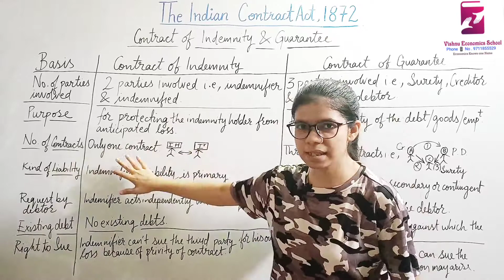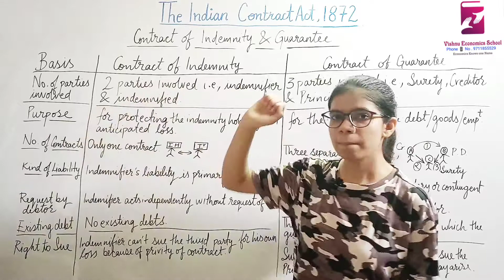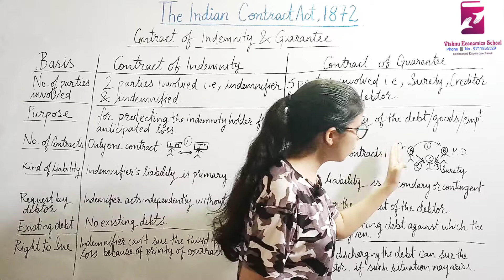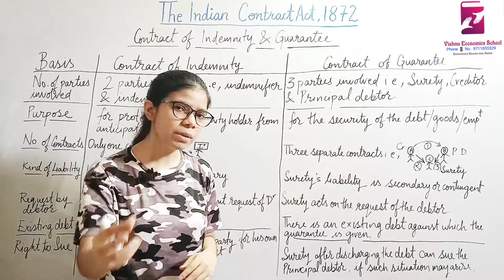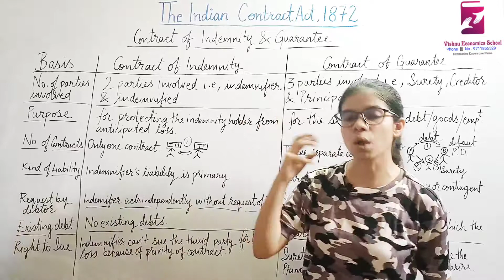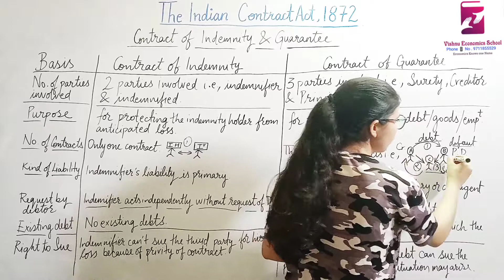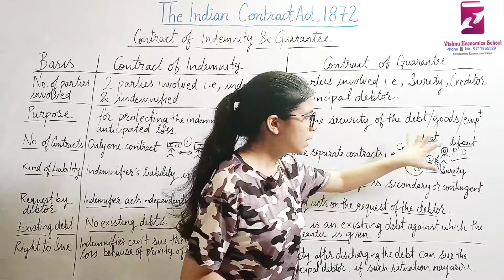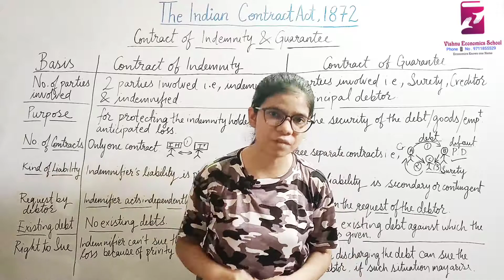Difference between Contract of indemnity & Contract of Guarantee | Business Law | DU | B.COM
DEMO

Indemnity and Guarantee are a type of contingent contracts, which are governed by Contract Law.  Simply put, indemnity implies protection against loss, in terms of money to be paid for loss. Indemnity is when one party promises to compensate the loss occurred to the other party, due to the act of the promisor or any other party. On the other hand, the guarantee is when a person assures the other party that he/she will perform the promise or fulfill the obligation of the third party, in case he/she default.

When it’s about securing one’s interest while entering into the contract, people mostly go for a contract of indemnity or guarantee. At first instance, these two will appear same, but there are some differences between them.

Definition of Indemnity
A form of contingent contract, whereby one party promises to the other party that he will compensate the loss or damages occurred to him by the conduct of the first party or any other person, it is known as the contract of indemnity. The number of parties in the contract is two, one who promises to indemnify the other party is indemnifier while the other one whose loss is compensated is known as indemnified.

The indemnity holder has the right to reimburse the following sums from the indemnifier:

Damages caused, for which he was compelled.
The amount paid for defending the suit.
The amount paid for compromising the suit.
One more common example of indemnity is the insurance contract where the insurance company promises to pay for the damages suffered by the policyholder, against the premiums.

Definition of Guarantee
When one person signifies to perform the contract or discharge the liability incurred by the third party, on behalf of the second party, in case he fails, then there is a contract of guarantee. In this type of contract, there are three parties, i.e. The person to whom the guarantee is given is Creditor, Principal Debtor is the person on whose default the guarantee is given, and the person who gives a guarantee is Surety.

Three contracts will be there, first between the principal debtor and creditor, second between principal debtor and surety, third between the surety and the creditor. The contract can be oral or written. There is an implied promise in the contract that the principal debtor will indemnify the surety for the sums paid by him as an obligation of the contract provided they are rightfully paid. The surety is not entitled to recover the amount paid by him wrongfully.

Key Differences Between Indemnity and Guarantee
The following are the major differences between indemnity and guarantee:

In the contract of indemnity, one party makes a promise to the other that he will compensate for any loss occurred to the other party because of the act of the promisor or any other person. In the contract of guarantee, one party makes a promise to the other party that he will perform the obligation or pay for the liability, in the case of default by a third party.
Indemnity is defined in Section 124 of Indian Contract Act, 1872, while in Section 126, Guarantee is defined.
In indemnity, there are two parties, indemnifier and indemnified but in the contract of guarantee, there are three parties i.e. debtor, creditor, and surety.
The liability of the indemnifier in the contract of indemnity is primary whereas if we talk about guarantee the liability of the surety is secondary because the primary liability is of the debtor.
The purpose of the contract of indemnity is to save the other party from suffering loss. However, in the case of a contract of guarantee, the aim is to assure the creditor that either the contract will be performed, or liability will be discharged.
In the contract of indemnity, the liability arises when the contingency occurs while in the contract of guarantee, the liability already exists.